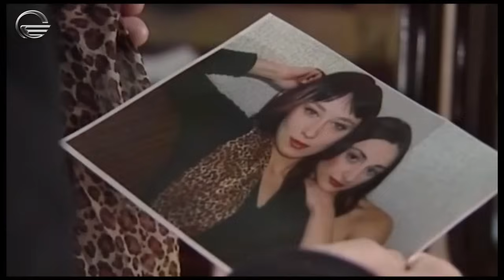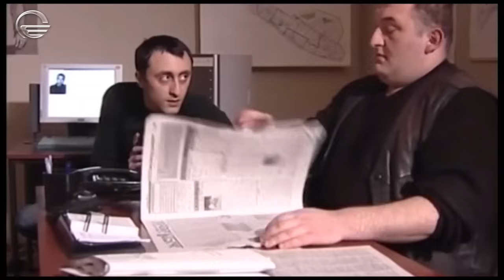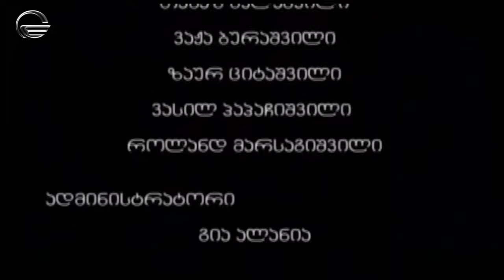ცხელი ძაღლი | სეზონი 1 სერია 2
როლებში: ჟანრი ლოლაშვილი, გიორგი ყიფშიძე, ია სუხიტაშვილი, ეკა ანდრონიკაშვილი, გურამ ფირცხალავა, თამარ სხირტლაძე, გივი სიხარულიძე.

მიმართულების პროდიუსერი: გია ცინცაძე
გენერალური პროდიუსერი: ოთარ შამათავა
სცენარი: ნუგზარ შატაიძე, კოტე ჯანდიერი
დამდგმელი რეჟისორი: ზაზა ურუშაძე
დამდგმელი ოპერატორი: გიორგი ბერიძე
დამდგმელი მხატვარი: თეა თელია
კომპოზიტორი: ნიაზ დიასამიძე
მონტაჟი: ალექსანდრე კურანოვი